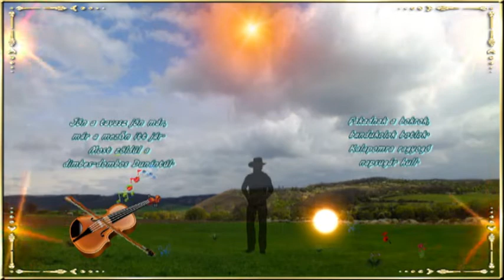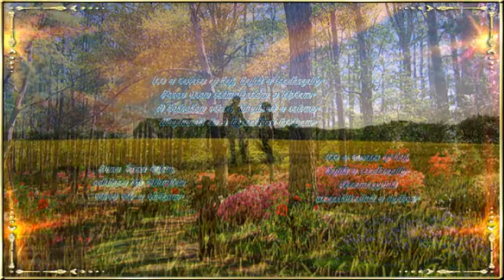Pék László : Jön a tavasz jön már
TEGHZE GERBER MIKLÓS 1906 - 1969. - GÁT FERENC 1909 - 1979 ..

Jön a tavasz jön már, már a mezőn itt jár.
Most zöldül a dimbes-dombos Dunántúl.
Fakadnak a bokrok, bandukolok botlok.
Kalapomra ragyogó napsugár hull.
/:Félre bú meg bánat, megkeresem megtalálom, az én kedves babámat.
Merre menjek kis angyalom utánad.:/

Itt a tavasz ej-haj, hajlik a szedergally.
Poros úton számolgatom a léptem.
A bokrokon rózsa, kinyílott a szirma.
Magamnak én a legszebbet letépem.
/:Duna Tisza tájon, odahaza kis falumban várva vár a virágom.
Hazamegyünk megesküszünk a nyáron.:/